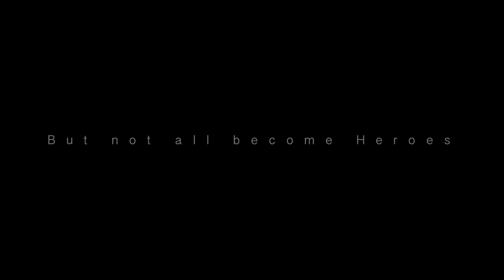Heroes Dive Trailer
Paralyzed veterans dive in the open ocean overcoming challenges and redefining themselves.